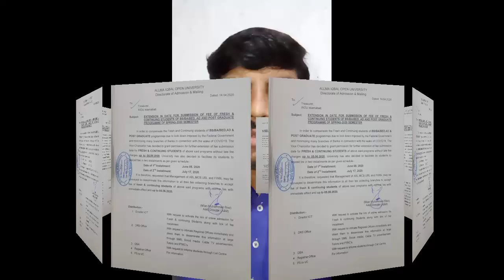Aiou Admission last date | update news 2020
Aiou Admission last date |  update news 2020 | Aiou update ‎@Prince Toba Tek Singh

Aiou Admission last date extended Big news 2020 Aiou update
Allama Iqbal open university Islamabad aiou
Big news today 15 April 2020 was last date admissions know extended till 5 June 2020
And fee submit in two installment
BA/BS/B.Com/MA/MED/B.Ed/Postgraduate program